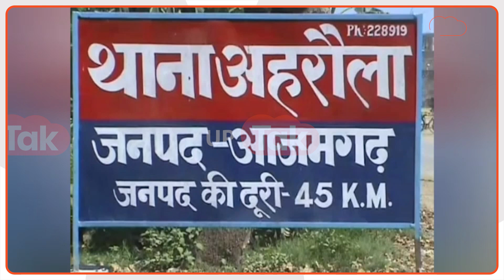Azamgarh Viral: पूजा से लौट रही महिलाओं पर किया कमेंट, दमभर कूट गए!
Azamgarh Viral: राह चलती लड़कियों पर भद्दे कमेंट करना इन युवकों के लिए जिंदगी भर का सबक बन जाएगा, ऐसा इन शोहदों ने सपने में भी नहीं सोचा होगा.. ईव टीजिंग की इन शोहदों को ऐसी सज़ा मिली है जो इन्हें ताउम्र ये सोचने पर मजबूर करती रहेगी कि ऐसा करने से अच्छा तो घर पर बैठकर मैच देख लेते..एक तो बेहूदा हरकत पर मार पड़ी, ऊपर से मजिस्ट्रेट के सामने पेश होना पड़ेगा, वीडियो वायरल हो गई वो अलग..